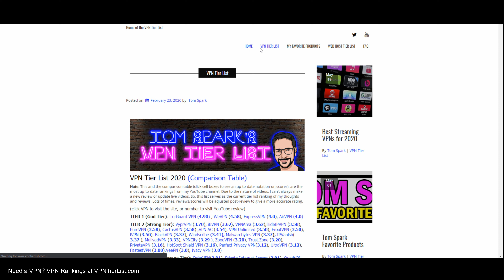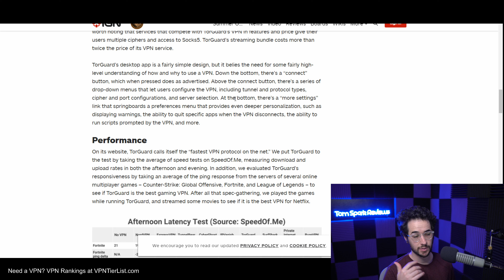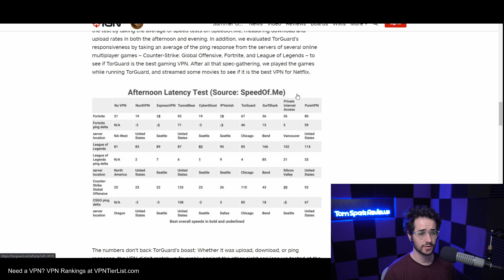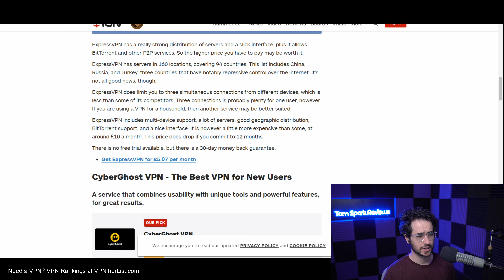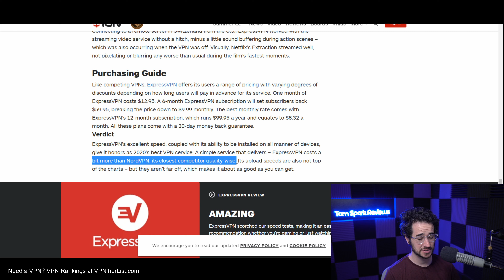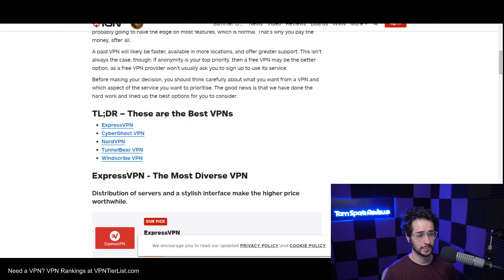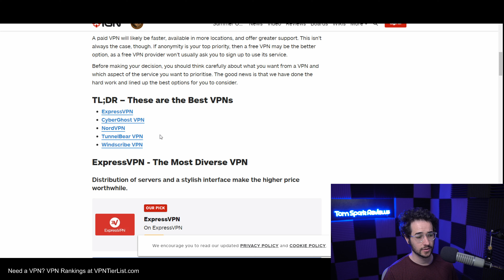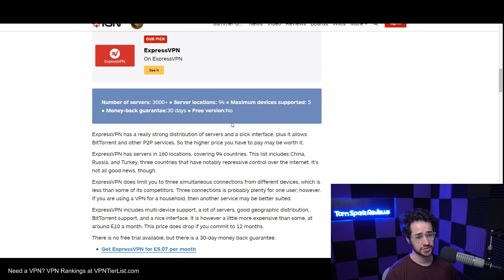IGN's VPN Reviews are Garbage. Here's why.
I wouldn't trust IGN's VPN reviews worth a damn. Here's why.

Join my